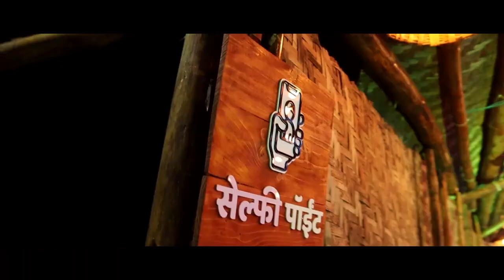सांगलीत कृष्णेच्या पात्रात वाहून जाणाऱ्या तरुणाला दोघांनी वाचवले ।। वज्रधारी न्यूज ।।